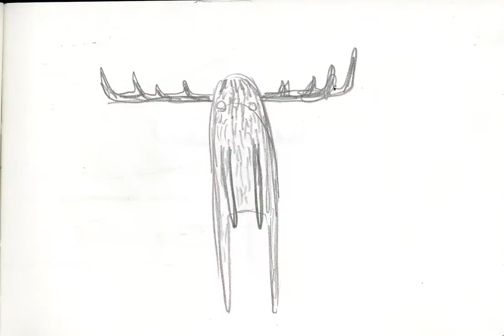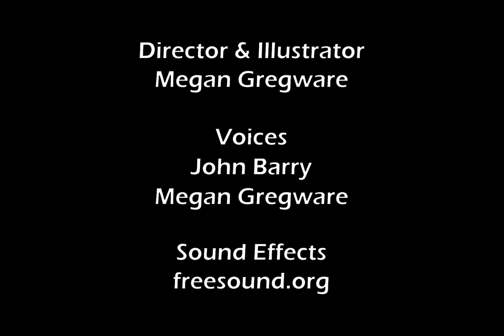Around the Block - Animatic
-slight language-

Made for Ralph's Intro to Seqa.

GEE DANG, there's a movie titled Around the Block?? It has nothing to do with this. Pssh.